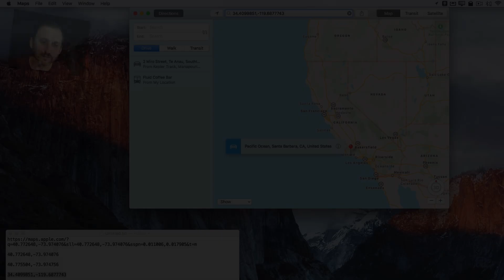Use Latitude and Longitude With Mac Maps (#1257)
You can use actual latitude and longitude numbers with the Maps app on your Mac. You can get these numbers for a location in two different ways. You can also put these numbers into the search field to go right to a specific location.